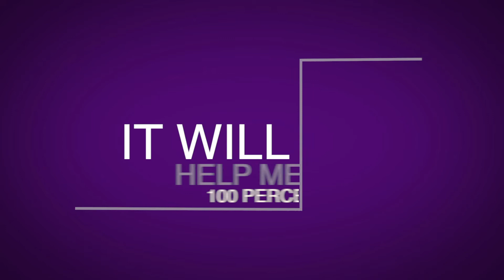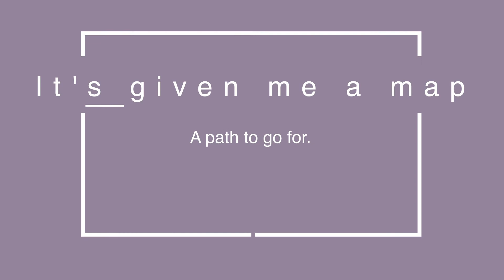Real Stories: FPG's Personal Impact | Forrest Performance Group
At our core, FPG has always been about unleashing people and building individuals into who they were born to become. Every client is our most important client because every client has the ability to be amazing.

And that includes you.

FPG's thriving clients range from small start-ups to century-old billion-dollar brands. Whatever you do, and whoever you serve, we can help you build it bigger, higher, better, more impactful. Come experience the FPG difference.

We help organizations increase their business profits by unleashing human performance. We are a global leader and designer of SalesTraining, management training, and corporate training programs. FPG believes that true, permanent change begins at the top, transforms from the inside out, and requires long-term coaching and accountability rather than short-term training.

At FPG, We recruit train & send out dedicated SalesProfessionals to make your sales without sacrificing overhead.

FPG

212 S Main St, Suite 200

United States